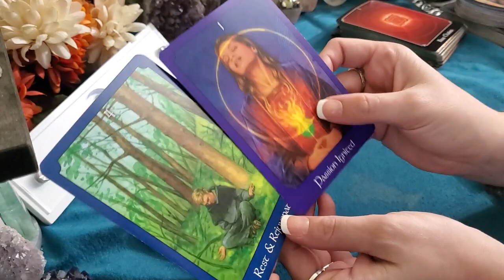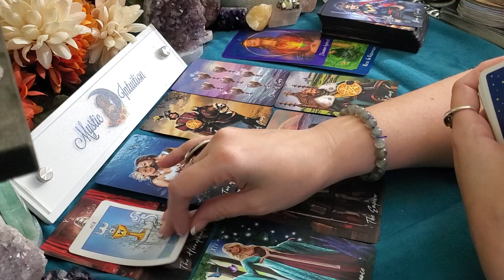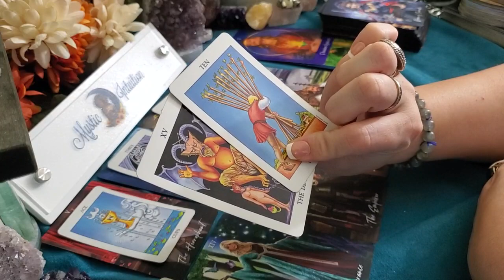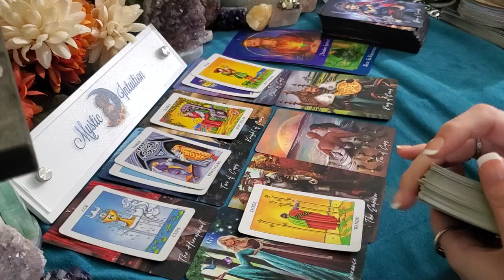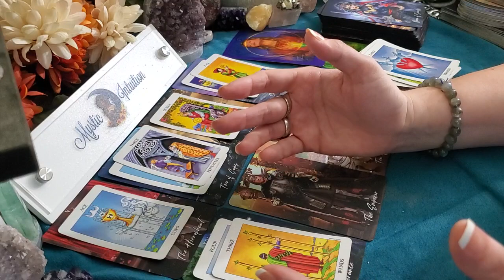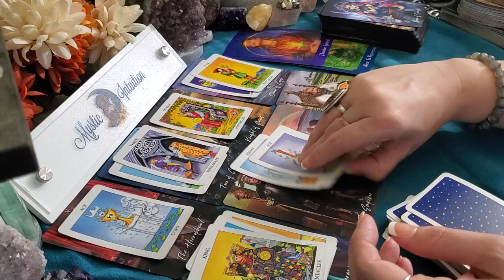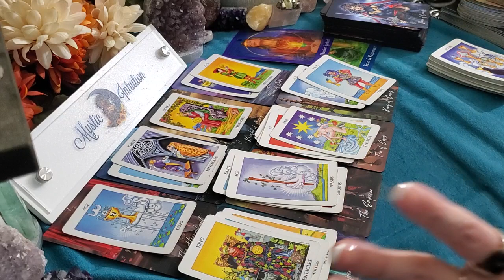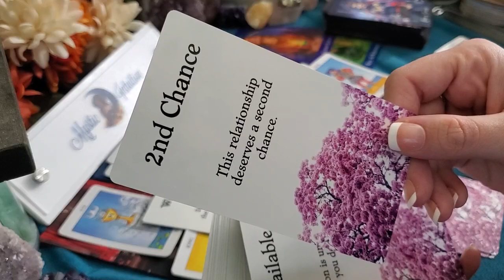VIRGO ♍ Coming in with an APOLOGY! They ONLY have eyes for YOU! 💘 February 2023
Virgo - Welcome! Virgo sun, moon, rising, venus, and cross watchers! These are general readings that will not resonate with everyone. Please be sure to check the videos for your other placements for additional messages and guidance.

TIME STAMP:
Reading Starts - 0:19

Decks Used:
Psychic Tarot Oracle
Elemental Wisdom Tarot
Radiant Wise Tarot in a Tin
Messages of Love Oracle by All Things Intuitive